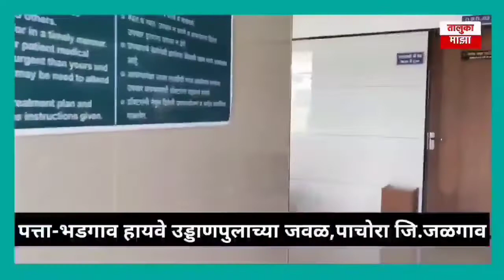1830पासून स्थापन असलेले महादेवाचे नांद्रा येथील प्राचीन मंदिर आजही ग्रामस्थ सुरू आहेत परंपरा